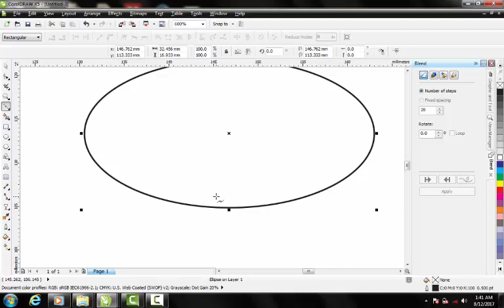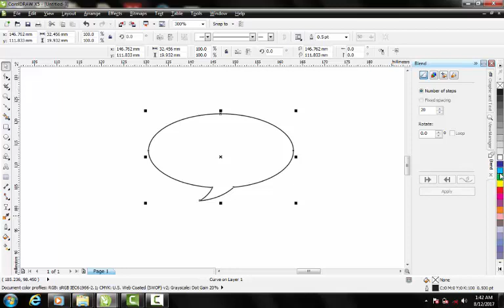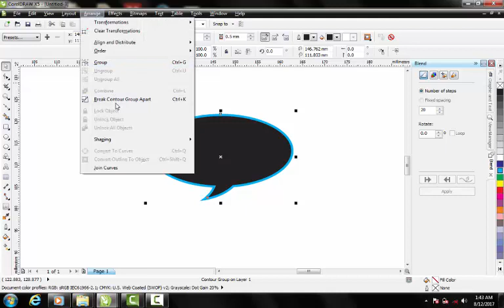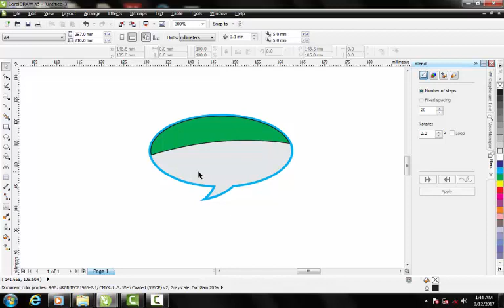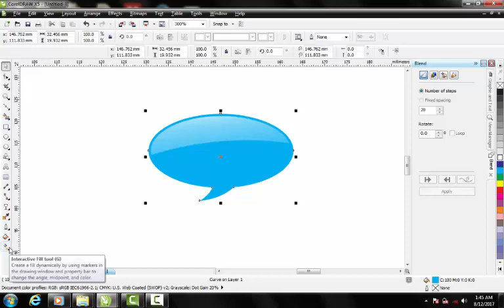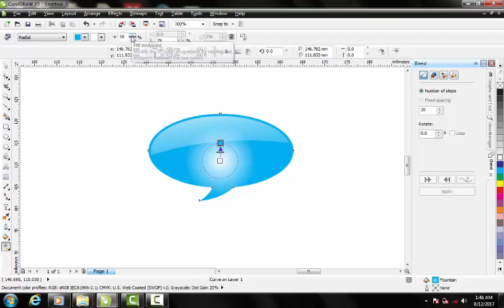CorelDraw Tutorial Web Icon Design In Hindi / Urdu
Welcome to coreldraw tutorial series for beginners in Hindi and Urdu.

Here Are Our Top Tutorials :
3d Logo Design In Photoshop | Hindi / Urdu Tutorial
3d Logo Design | In Illustrator Photoshop | Hindi Urdu Tutorial
3d Logo Design | Illustrator Photoshop Tutorial | In Hindi / Urdu